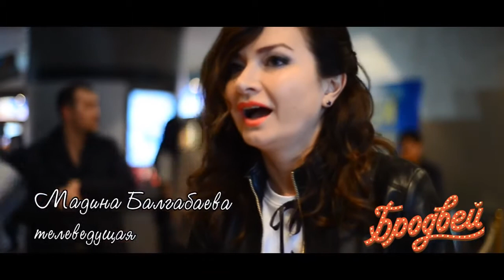"Казахстанская премьера". Выпуск №3: Предпоказ комедии "Super Той"